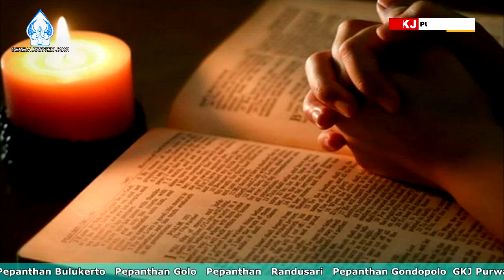RENUNGAN PADINAN, SETU LEGI 29 AGUSTUS 2020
AJA GAWE RANCANGAN DHEWE KANG NYILAKANI
RENUNGAN PADINAN KLASIS WONOGIRI, Setu Pahing 29 Agt 2020, Pdt. Yahya Tirta Prewita, GKJ Purwantoro

Matius 26:20-25 (LAI, Jawa 1994)
26:20 Bareng wis soré Gusti Yésus banjur lenggah dhahar bebarengan karo para muridé.
26:21 Nalika isih padha dhahar, Gusti Yésus ngandika: "Ngertia, salah siji panunggalanmu bakal ngulungaké Aku marang wong-wong sing padha ngarah matèni Aku."
26:22 Bareng ngrungu pangandika mau para muridé Gusti Yésus padha sedhih banget, banjur genti-gentèn padha matur: "Rak sanès kula ta Gusti?"
26:23 Gusti Yésus ngandika: "Wong sing nyelupaké rotiné ana ing mangkok iki bareng karo Aku, kuwi wongé sing bakal ngulungaké Aku.
26:24 Putrané Manungsa pancèn pinesthi séda, sebab ing Kitab Suci wis ditulis bab enggoné bakal séda. Nanging cilaka wong sing ngulungaké Putrané Manungsa! Luwih becik tumrapé wong kuwi saupama ora lair waé!"
26:25 Yudas, sing bakal ngulungaké Gusti Yésus nuli matur: "Nanging rak sanès kula ingkang Panjenengan kersakaken ta Gusti?" Gusti Yésus ngandika: "Mengkono kandhamu."
Yudas iku salah siji sakabate Gusti Yesus, tansah bebarengan lan rumaket. Yagene bisa tegel ngulungake Gusti Yesus marang golongane para imam, ahli Toret lan wong Farisi sing padha ngarah arep mateni Panjenengane?

Ana kang duwe panemu, Yudas melik marang duit 30 perak, regane batur tukon, sing dadi hadiah saka para pinituwa Israel marang sapa wae kang bisa ngulungake Gusti Yesus. Nanging kanyatan nalika nyekseni Gusti Yesus kasalib lan seda, Yudas malah gela lan arep mbalekne duwite (Mat. 27:5). Dudu duwit kang dadi kekarepane.

Ana panemu liya, ing antarane para murid liya, Yudas rumangsa disisihke. Yudas ora nate disebut, beda karo Petrus utawa Yohanes, utawa murid-murid liyane. Anggone ndherek Gusti Yesus ora ngarah Kratone Allah, nanging ngarep-arep kamulyan menawa Gusti Yesus jumeneng Raja ing Israel. Nalika gela amarga pengarep-arepe ora kelakon, Yudas males srana marani para imam lan ngulungake Gusti Yesus.

Ana uga kang duwe panemu, sakjane Yudas anggone ngulungake Gusti Yesus iku supaya nalika ing kahanan kang kepepet, Gusti Yesus dhawuh marang para murid lan wong akeh supaya nglawan marang para imam lan ahli Toret kang nguwasani Yerusalem, supaya kalungguhan minangka guru agama bisa dikuwasani dening Gusti Yesus lan para murid-muride. Nanging Yudas kleru, Gusti Yesus babar blas ora nglawan nalika dicekel, lan diladekake ing pengadilane para pinituwa, Raja Herodes, lan Pontius Pilatus.

Gusti Yesus wis ngelingake, nanging Yudas tetep nindakne apa kang dadi angen-angene, lan iku kang dadi jalaran Gusti Yesus sinalib. Nalika wis kelakon, Yudas lagi ngrumangsani kaluputane, ning wis kebacut, ora bisa diowahi maneh. Yudas malah nglalu, mati jalaran nggantung awake dhewe. Nalika ora ngestokne pangandikane Gusti, nanging malah nuruti karepe dhewe, apa maneh gawe rancangan kacilakan kang mbangkang saka kersane Gusti.  Sing wis kebacut wis ora isa dibenerke maneh. Sinau saka lelakone Yudas, sumangga urip kita mung ndherek lan ngestokake apa kang dadi kersane Gusti, srana nyingkur kekarepan kita kang ora cundhuk karo kersane Gusti. Amin.

Pandonga:
Lelakone Yudas mugi memulang kawula, supaya sampun ngantos tumindak luput, kang dadi gela lan cuwa, lan boten saged dibenerke malih.